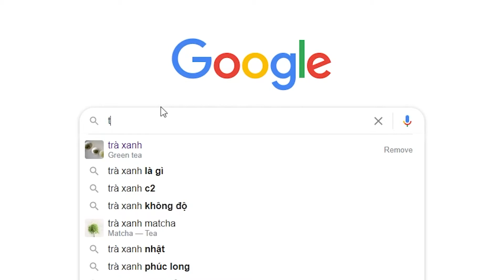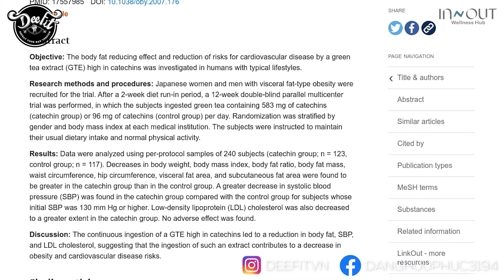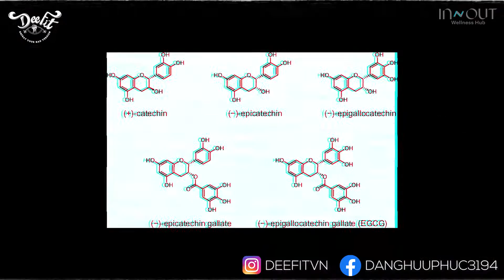Trà Xanh - Lợi Và Hại? Tại Sao?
Các bạn có thể tham khảo qua những dòng TPBS có chiết xuất trà xanh để hỗ trợ quá trình giảm mỡ tại đây: wheytot.com
© Bản quyền thuộc về DeefitVN
© Copyright by DeefitVN ☞ Do not Reup